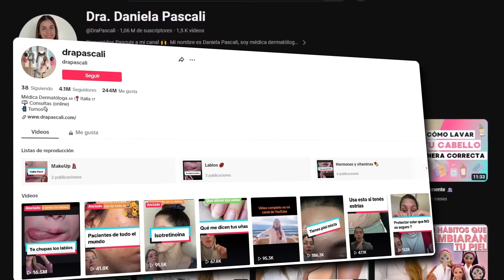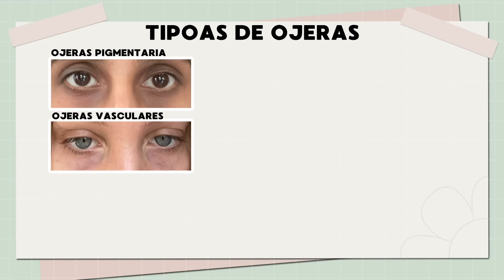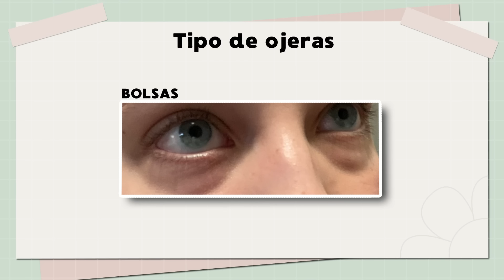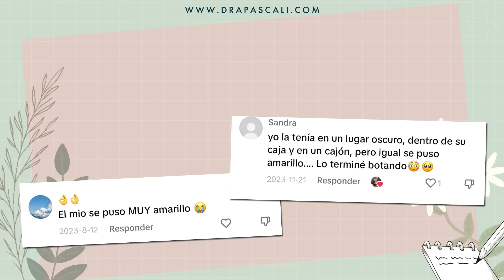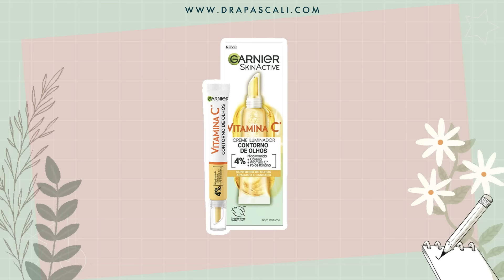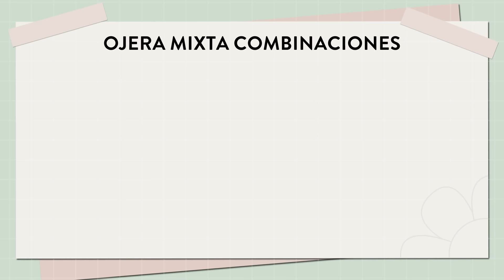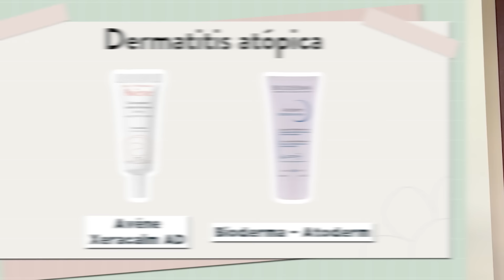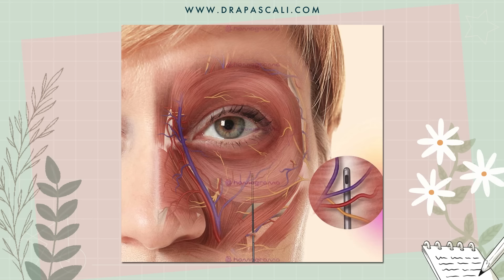ELIMINA TUS OJERAS de manera EFECTIVA 👁️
Tenés ojeras desde hace muchísimo y no sabés cómo eliminarlas? Sabes la diferencia entre una ojera vascular y una pigmentaria? En este video te voy a enseñar cuáles son los productos ue te van a ayudar a eliminar de manera efectiva cualquier tipo de ojeras.

00:00 introducción
01:24 por qué tengo ojeras?
02:18 tipo de ojeras
04:17 ojeras vasculares
06:45 ojeras pigmentarias
09:52 dermatitis atópica
11:38 tratamientos estéticos
12:09 ojera estructural
13:29 bolsas
𝘌𝘴𝘵e es un video 𝘤𝘰𝘯 fines 𝘦𝘥𝘶𝘤𝘢𝘵𝘪𝘷𝘰𝘴 𝘦 𝘪𝘯𝘧𝘰𝘳𝘮𝘢𝘵𝘪𝘷𝘰𝘴. 𝘕𝘪𝘯𝘨𝘶𝘯𝘢 𝘪𝘯𝘧𝘰𝘳𝘮𝘢𝘤𝘪ó𝘯 𝘯𝘪 𝘤𝘰𝘮𝘦𝘯𝘵𝘢𝘳𝘪𝘰 𝘢𝘲𝘶í 𝘷𝘦𝘳𝘵𝘪𝘥𝘰 𝘥𝘦𝘣𝘦 𝘴𝘦𝘳 𝘪𝘯𝘵𝘦𝘳𝘱𝘳𝘦𝘵𝘢𝘥𝘰 𝘤𝘰𝘮𝘰 𝘶𝘯𝘢 𝘪𝘯𝘥𝘪𝘤𝘢𝘤𝘪ó𝘯 𝘮é𝘥𝘪𝘤𝘢. 𝘓𝘢𝘴 𝘪𝘯𝘥𝘪𝘤𝘢𝘤𝘪𝘰𝘯𝘦𝘴 𝘮é𝘥𝘪𝘤𝘢𝘴 𝘴𝘰𝘯 𝘱𝘦𝘳𝘴𝘰𝘯𝘢𝘭𝘦𝘴 𝘱𝘢𝘳𝘢 𝘤𝘢𝘥𝘢 𝘱𝘢𝘤𝘪𝘦𝘯𝘵𝘦 𝘺 𝘴𝘶𝘳𝘨𝘦𝘯 𝘥𝘶𝘳𝘢𝘯𝘵𝘦 𝘭𝘢 𝘤𝘰𝘯𝘴𝘶𝘭𝘵𝘢 𝘮é𝘥𝘪𝘤𝘢 𝘤𝘰𝘳𝘳𝘦𝘴𝘱𝘰𝘯𝘥𝘪𝘦𝘯𝘵𝘦, 𝘣𝘢𝘫𝘰 𝘴𝘶𝘱𝘦𝘳𝘷𝘪𝘴𝘪ó𝘯 𝘺 𝘭𝘶𝘦𝘨𝘰 𝘥𝘦 𝘴𝘦𝘳 𝘢𝘯𝘢𝘭𝘪𝘻𝘢𝘥𝘰 𝘦𝘭 𝘤𝘢𝘴𝘰, 𝘭𝘰𝘴 𝘱𝘰𝘵𝘦𝘯𝘤𝘪𝘢𝘭𝘦𝘴 𝘳𝘪𝘦𝘴𝘨𝘰𝘴 𝘺 𝘭𝘰𝘴 𝘣𝘦𝘯𝘦𝘧𝘪𝘤𝘪𝘰𝘴 𝘦𝘴𝘱𝘦𝘳𝘢𝘥𝘰𝘴. 𝘓𝘰𝘴 𝘳𝘦𝘴𝘶𝘭𝘵𝘢𝘥𝘰𝘴 𝘪𝘯𝘥𝘪𝘷𝘪𝘥𝘶𝘢𝘭𝘦𝘴 𝘱𝘶𝘦𝘥𝘦𝘯 𝘷𝘢𝘳𝘪𝘢𝘳.
©️𝘋𝘳𝘢. 𝘋𝘢𝘯𝘪𝘦𝘭𝘢 𝘗𝘢𝘴𝘤𝘢𝘭𝘪. 𝘗𝘰𝘳 𝘧𝘢𝘷𝘰𝘳 𝘯𝘰 𝘶𝘴𝘢𝘳 𝘯𝘪 𝘥𝘪𝘴𝘵𝘳𝘪𝘣𝘶𝘪𝘳 𝘭𝘢𝘴 𝘪𝘮á𝘨𝘦𝘯𝘦𝘴 𝘴𝘪𝘯 𝘢𝘶𝘵𝘰𝘳𝘪𝘻𝘢𝘤𝘪ó𝘯 𝘦𝘴𝘤𝘳𝘪𝘵𝘢.
drapascali,rutinadedia,rutinadenoche,skincare,ojeras,ojeras negras,ojeras hombre,dark circles,dark circles eye bags subliminal,elimina ojeras bolsas y arrugas en minutos,elimina tus ojeras,ojeras nunca mas,ojeras oscuras nunca mas,elimina tus ojeras para siempre,adios a las ojeras,decile adios a las ojeras para siempre,elimina las ojeras de manera definitiva,elimina efectivamente las ojeras,aprende a eliminar tus ojeras de manera efectiva